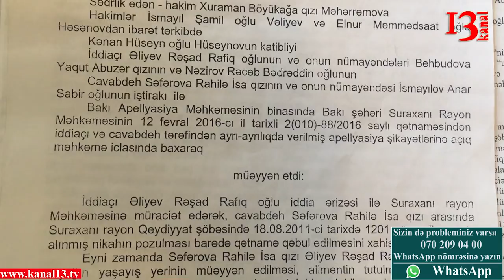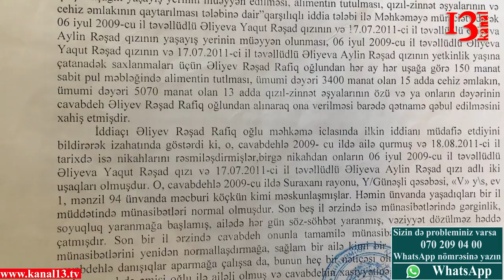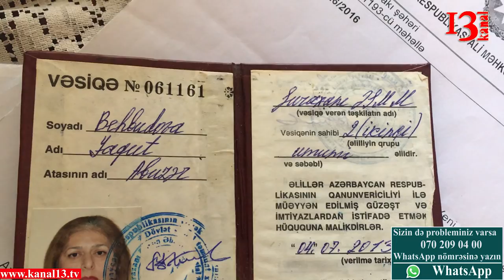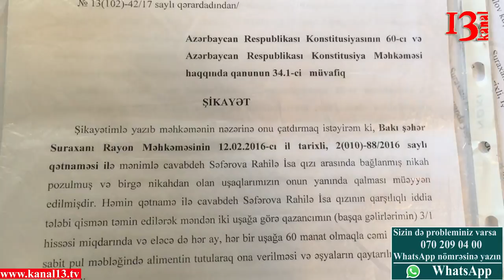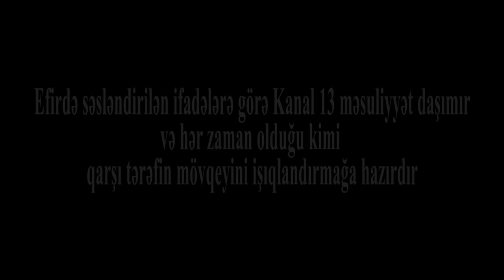"Xoşqədəm Hidayətqızı mənə dedi ki, maşımı kəsim sənə alimentmi ödəyim?"-Yaqut Behbudova